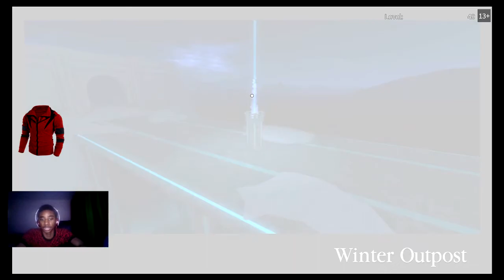[ROBLOX] OP HEALS